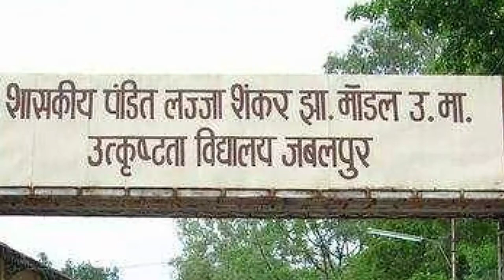Jabalpur ka 117 Saal Purana School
This video shows a view of Model Higher Secondary School Jabalpur, which is known as Pandit Lajja shankar Jha School.
This School was established in 1904.